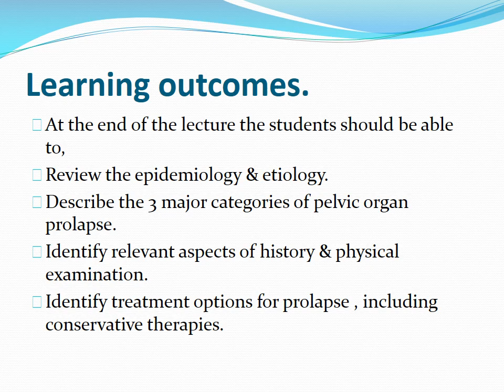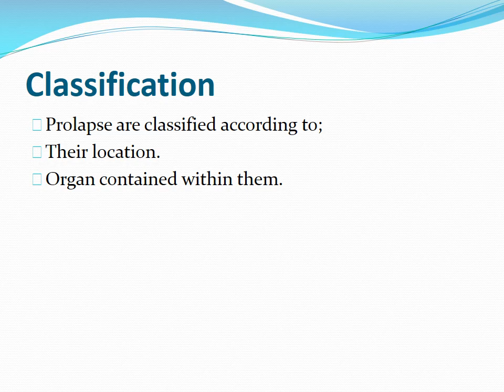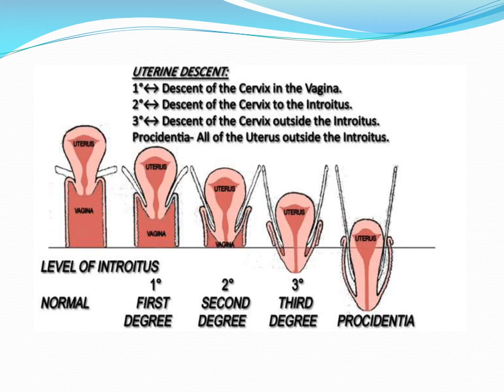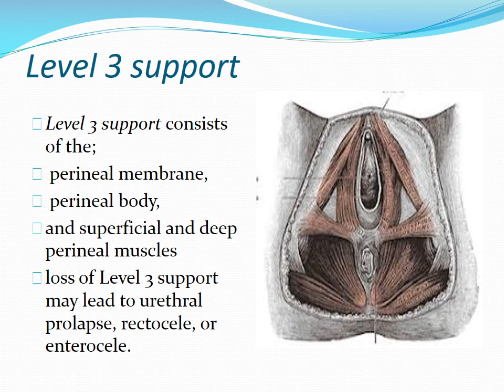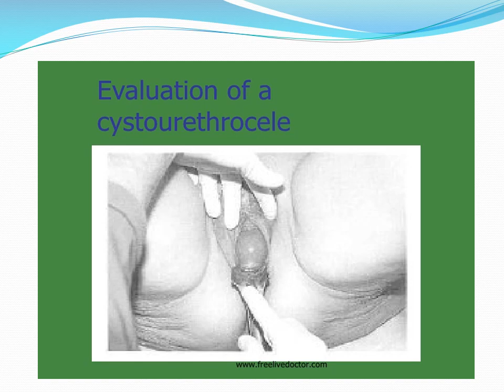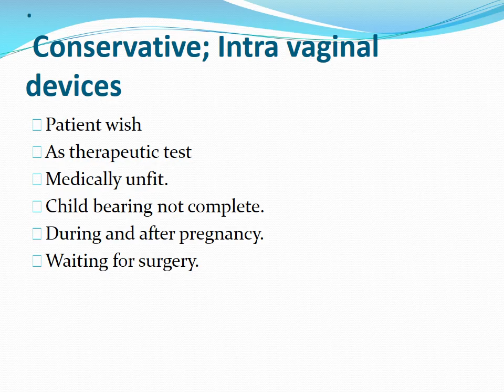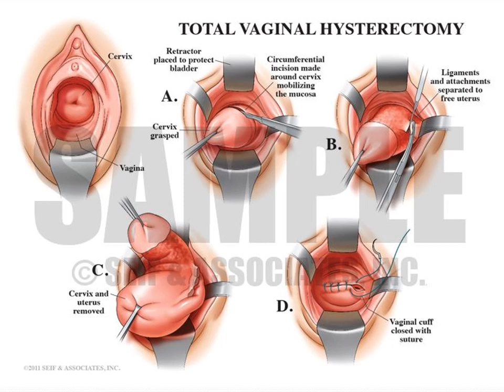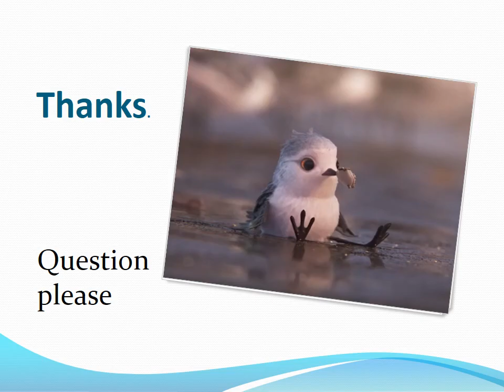Pelvic organ prolapse lecture for the final year MBBS by Dr Safia Azhar prof of gynecology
Pelvic organ prolapse lecture for the final year MBBS by Dr Safia Azhar prof of gynecology SLMC.At the end of this lecture , students should be able to
Review the epidemiology & etiology.
Describe the 3 major categories of pelvic organ prolapse.
Identify relevant aspects of history & physical examination.
Identify treatment options for prolapse , including conservative therapies.
1:Gain knowledge about epidemiology , etiology & progression of cervical cancer.
2:How to investigate a case of cervical cancer
3:Explain how to manage cervical cancer.
4:Discuss indications and benefits of HPV vaccine.
5:Formulate a preventive strategy for this disease
Benign ovarian tumor lecture for the final year MBBS by Dr. Safia Azhar professor of gynecology SLMC UHS.
Endometriosis lecture for the final year MBBS by Dr. Safia Azhar professor of gynecology Sahiwal Medical College Sahiwal. Students can easily understand the lecture and they can become a professional doctor. Nowadays online learning becomes a part of this digital world in this crucial time COVID-19. In this lecture students will be able to
At the end of this lecture , students should be able to,
Define ovarian cysts.
Differentiate between various types of benign ovarian tumors.
Understand the clinical presentation of various benign ovarian tumors
Outline the management plan for these tumors
what is endometriosis?
Enlist of etiology
Symptoms and sign of endometriosis
Formulate a diagnosis
appropriate option for treatment
Hormonal methods
Intrauterine Device
Barrier methods
natural methods
professor of# gynecology
Benign ovarian tumor lecture for the final year MBBS by Dr.Safia Azhar professor of gynecology Sahiwal Medical College Sahiwal
Endometriosis lecture for the final year MBBS by Dr. Safia Azhar professor of gynecology Sahiwal Medical College Sahiwal.
Cervical Cancer part 3 lecture for the final year MBBS by Dr.Safia Azhar professor of gynecology SLMC